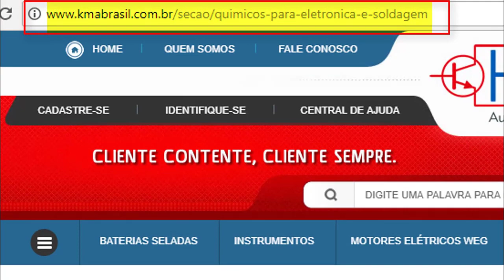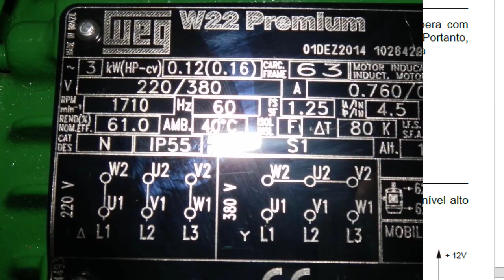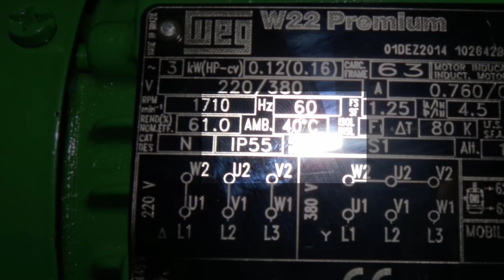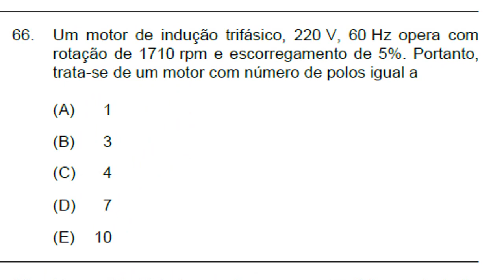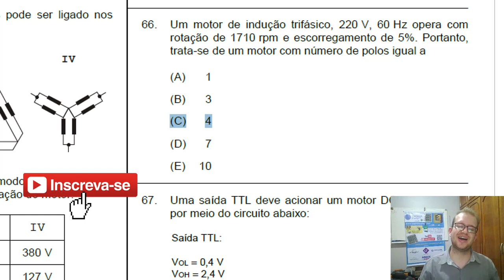Qual o Número de Pólos de um Motor Trifásico? - Eletrônica Fácil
Dúvidas em Questões de Concursos Públicos? Comandos Elétricos, Eletrônica Digital, Eletrônica Analógica, Arduino, Instalações Elétricas Residenciais, NBR 5410, Eletropneumática e muito mais, você confere aqui no Canal Eletrônica Fácil vídeos que ensinam passo a passo alguns truques e dicas de como resolver estas questões da melhor forma possível.

Neste vídeo o Professor Rodolpho Chrispim mostra o passo a passo de como saber o número de polos de um motor a partir de sua velocidade síncrona e assíncrona, assim como a partir do valor de seu escorregamento, calcular as perdas de rotação e etc.

Acesse o site da KMA BRASIL e confira todos os produtos: ⏩

Assista agora: Sequencia da playlist de concursos públicos com Soma de Número Hexadecimais - Conversão para Binário

⏩IMPLASTEC - Fabricante de produtos para indústria Eletrônica - Químicos e Derivados - Acesse